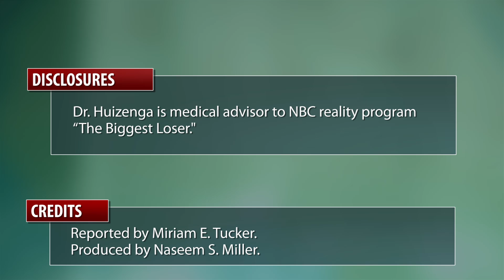AACE: The Biggest Loser: Exercise Key to Fighting Obesity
Dr. Robert Huizenga, medical advisor to the NBC reality show "The Biggest Loser," is a big believer in exercise. He says intense exercise can help fight obesity and reduce the risk of cardiovascular disease and diabetes. In this interview, he explains the findings from his study of the show's participants.